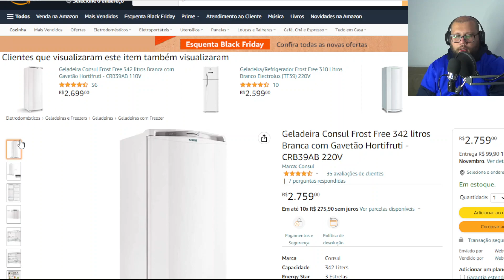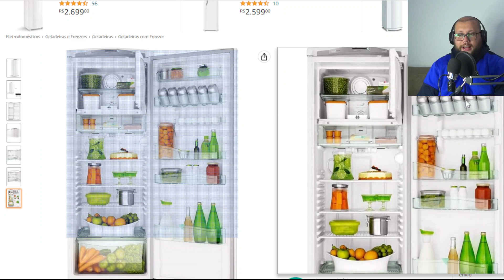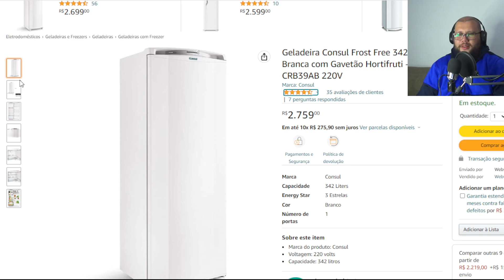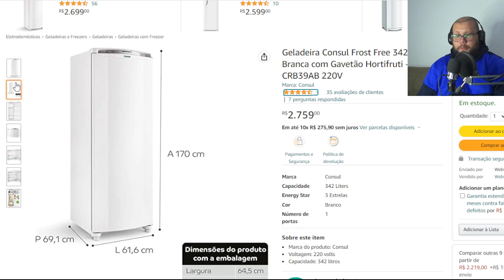Geladeira Consul Frost Free 342 litros Branca com Gavetão Hortifruti